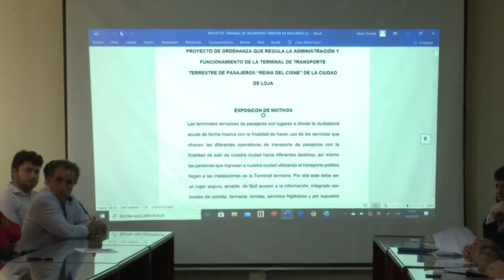SOCIALIZACIÓN NIXON GRANDA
Loja | El vicealcalde del cantón Loja, Nixon Granda, socializó e proyecto de ordenanza que regula la administración y funcionamiento de pasajeros en la terminal terrestre “Reina del Cisne”.